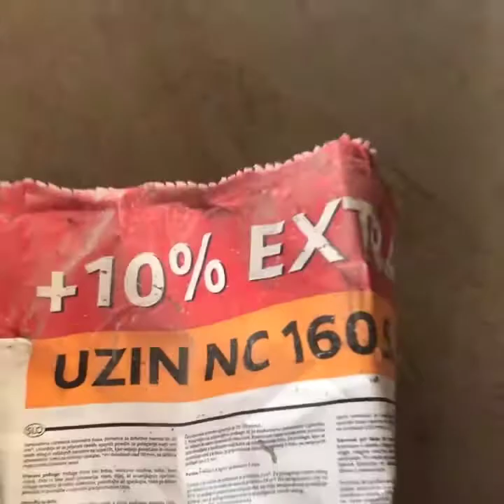Полагане на бързосъхнеща саморазливна замазка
Екипът на "Паркетсенс Про" поставя бързосъхнеща саморазливна замазка, върху която ще се монтира естествен паркет от "Паркетсенс".